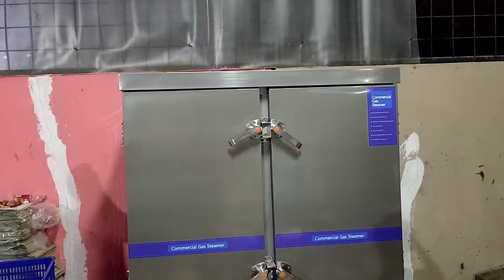Steamer Bakersfriend part 2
Bakersfriend LOVERS
Makasih sebelumnya.
FaceBook Haleuang  Nabiabi Yusuf ( Udong Tea )
Contact Person Minat WA 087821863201